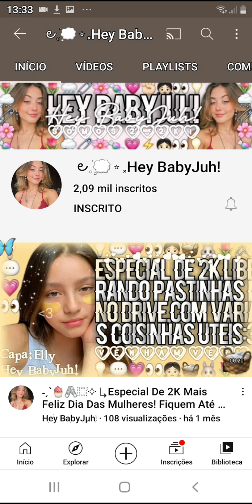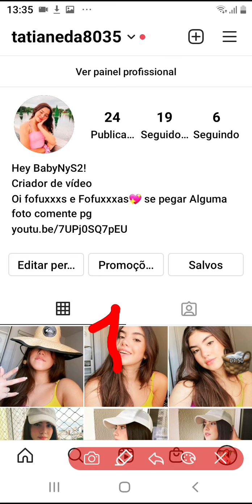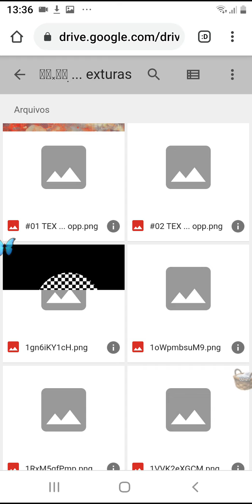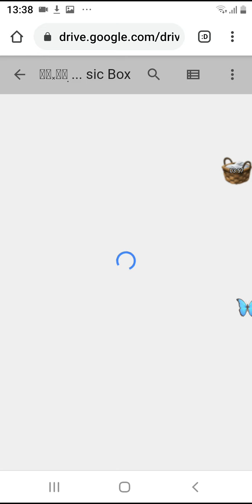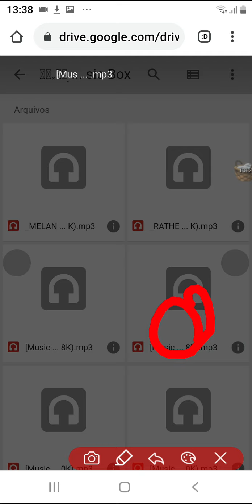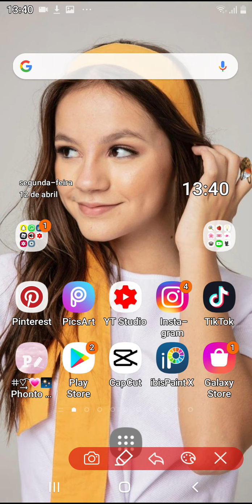Especial de 50 inscritos DESPONIBLIZANDO pastinha No Drive Com várias coisas Kit Youtela Vem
créditos:Hey Baby Juh